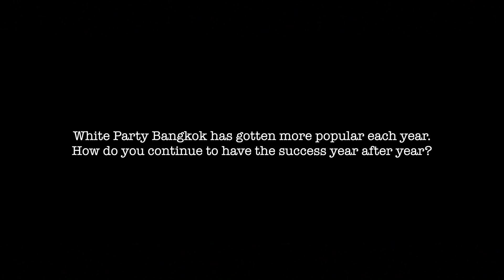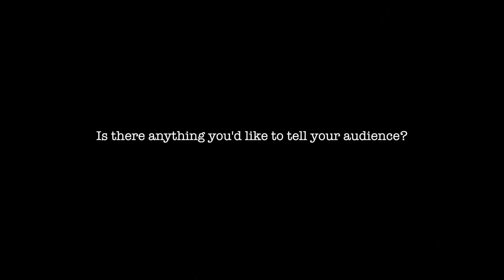Interview: Blue Satittammanoon - The creative mastermind behind White Party Bangkok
DJ Tackthai has been making serious waves in the Bangkok music scene in recent years by producing his own techno events. Fueled by his passion for the genre, he established “The Dream Project,” filling the void in Bangkok’s underground techno scene. During last year’s White Party Bangkok, he asked Blue to share the insights to WPBKK’s success and why my brother and I started the festival back in 2015.